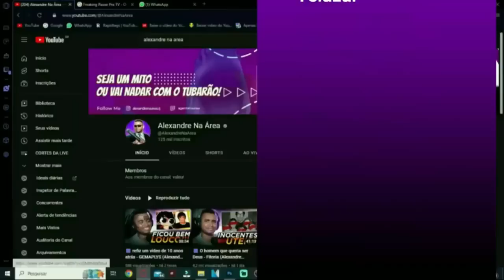🟪 a treta do raluca - @felcaseita (Alexandre Reage)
💻 Configurações do meu PC:

Processador: fx 8320e
Mobo: Ga970 USB3
GPU: gtx 1660 Super gddr6